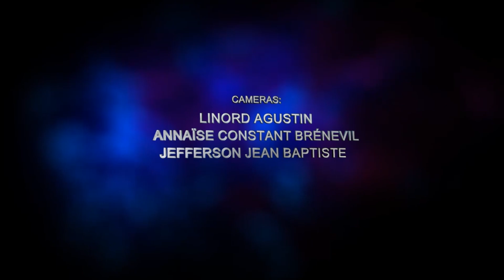MESSAGE#2 DU MARDI 31 MARS 20